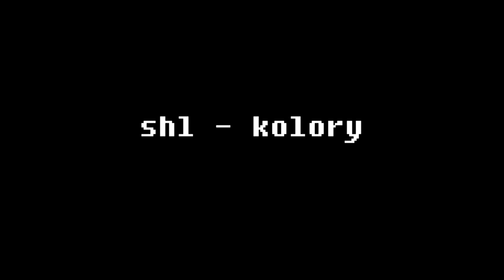shl - kolory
"Zdjęcia do klipu zostały zrealizowane na "Rap Attack vol.2" i "Lo-Fi Beats #3 Wrocław". Wielkie podziękowania dla Dawida Więcławskiego i Dj-a Blachy za możliwość wykorzystania ujęć i stworzenia z nich video. Utwór dedykuję wszystkim których miałem okazję poznać i zobaczyć na koncertach organizowanych przez Low Gravity Beats."

Support by LowGravityBeats.pl